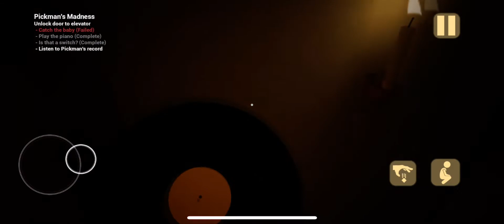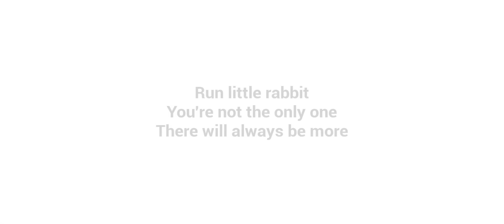The baby in yellow new update